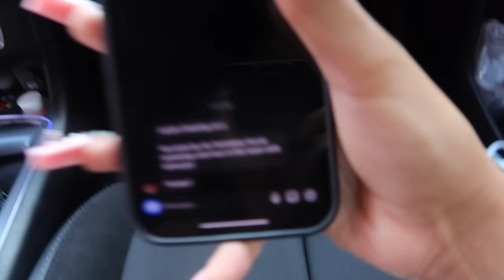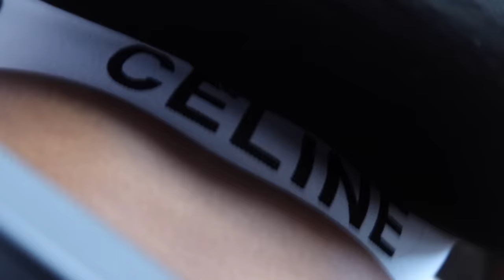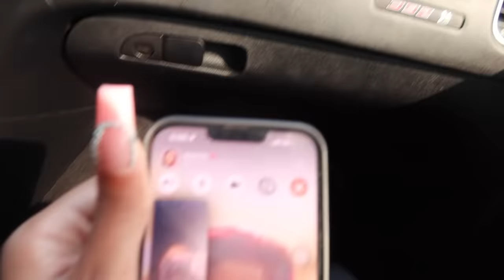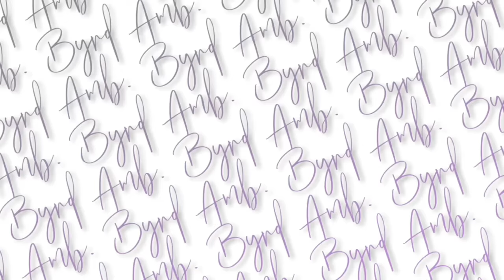Convincing my BOYFRIEND that I CAUGHT him CHEATING ON ME 😳🤬 GONE RIGHT😭😭😭